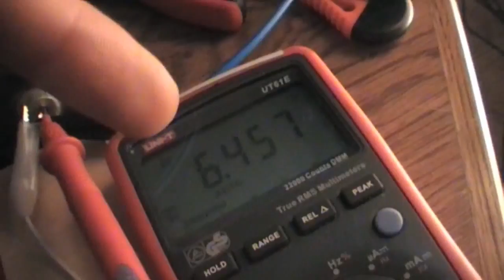Beste Wicklung für Bedini - Wicklungsvergleichstest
Uns hat einmal interessiert was wohl die beste Art der Wicklung für einen Bedini-Lüftermotor ist. Wie ihr seht hat jede Wicklung so ihre Vor- und Nachteile. Kommt eben ganz darauf an was man damit machen möchte.
UPDATE: Die "Hans im Glück" Wicklung ist nun noch mit hinzugekommen welche die höchste Drehzahl liefert. Sucht dafür nach "Hans im Glück Wicklung".